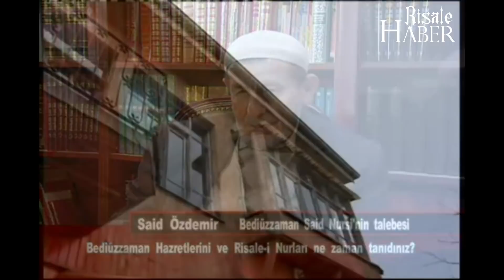Ben Mehdiyim diyen İskender Göçer'e Said Nursi'nin verdiği tepki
Kendini sözde 'mehdi' olarak tanıtan İskender Göçer, bu iddialarının ilk zamanlarında Bediüzzaman Said Nursi'yi ziyarete gitmişti.

Said Özdemir ağabeyle yapılan bu ziyarette Bediüzzaman Hazretleri açık bir keramet  gösteriyor ve talebesini de "uzak durun" diye uyarıyor...

Görüntüler DostTv'den alınmıştır...